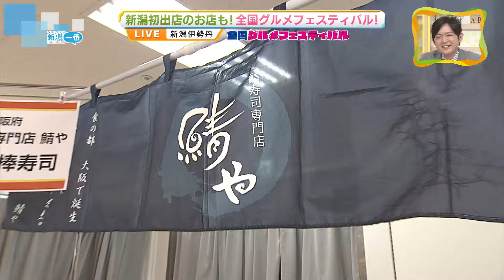【グルメ中継】全国各地のおいしいものが新潟に集結 初出店も続々 スイーツから焼肉まで「新潟一番全国グルメフェスティバル」始まる《新潟》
2024年5月9日放送

全国各地のおいしいものを集めた「新潟一番全国グルメフェスティバル」が９日から新潟市の百貨店で始まりました。初出店も続々！５月２０日まで開催されます。